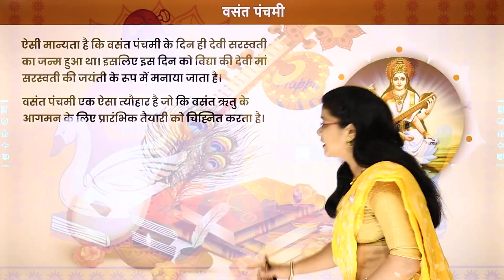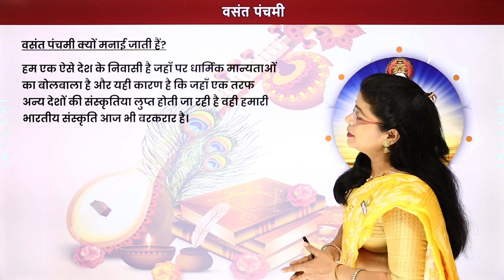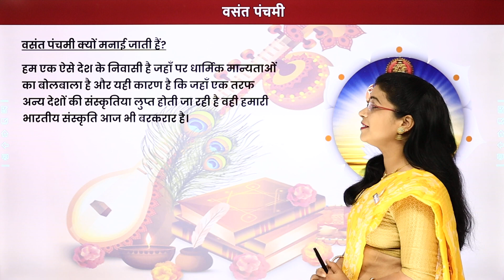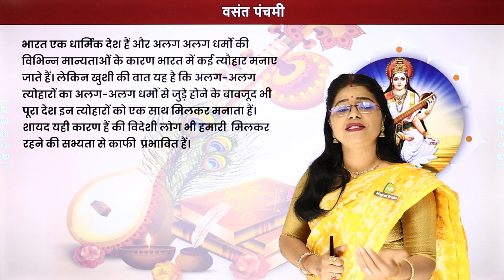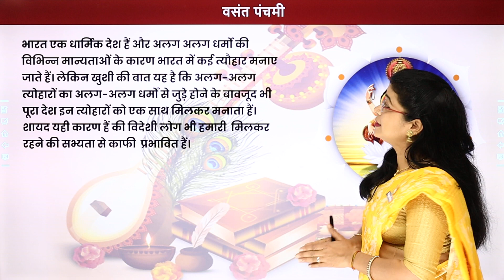वसंत पंचमी क्यों मनाई जाती है | Saraswati Puja | Happy Vasant Panchami 2023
Happy Vasant Panchami 2023! Celebrate the auspicious day of Saraswati Puja with Lali Mam and learn why it is so important and significant. Explore the rituals and traditions that make this colorful festival celebrated with joy and merriment across India. Discover the spiritual and cultural significance behind Vasant Panchami and understand the great significance of knowledge, wisdom and integrity that this special occasion holds. Find out why this festival is celebrated so joyously by all and make the most of this day of spiritual enlightenment.